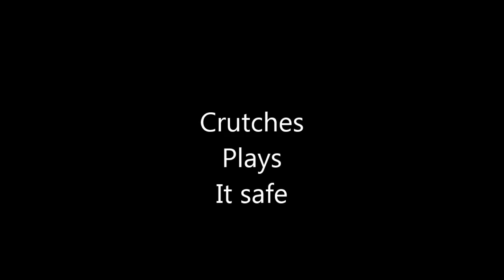Crutches Plays It Safe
Trying to decide what chores are easier with the wheelchair, or which would be better with the crutches, so far I am keeping both close by.